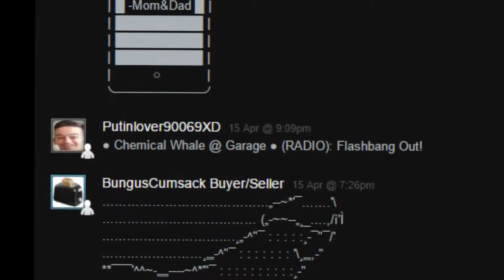CS:GO How to nova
WA DA FAK